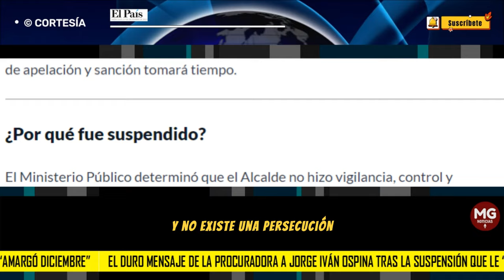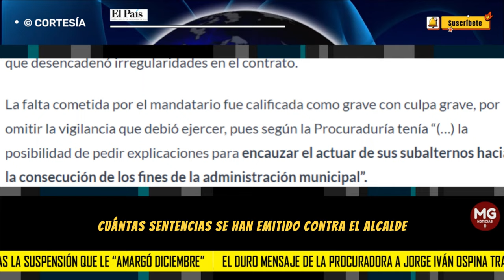EL DURO MENSAJE DE LA PROCURADORA A JORGE IVÁN OSPINA TRAS LA SUSPENSIÓN QUE LE "AMARGÓ DICIEMBRE"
La procuradora general de la Nación, Margarita Cabello, respondió a los cuestionamientos de Jorge Iván Ospina, ante la suspensión de cuatro meses que el organismo de control le impuso como Alcalde de Cali. Según la cabeza de la Procuraduría, la decisión se tomó con todos los argumentos jurídicos y no existe una “persecución”, como asegura el mandatario local.